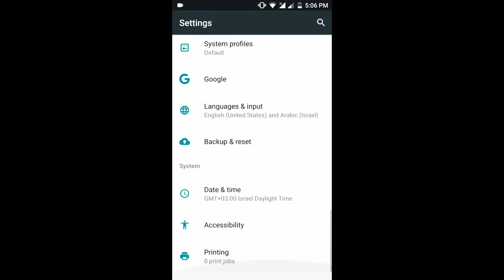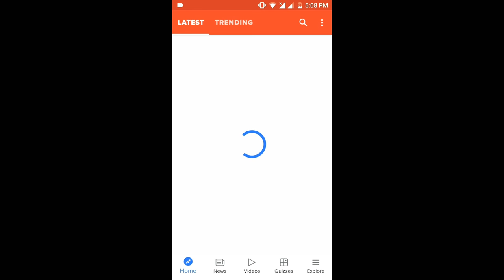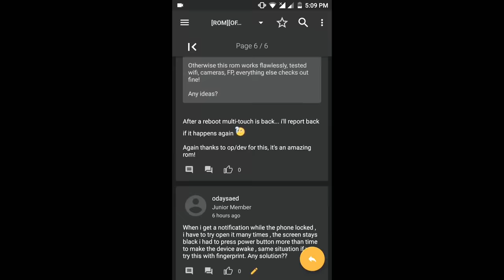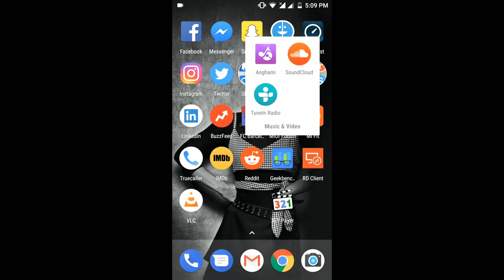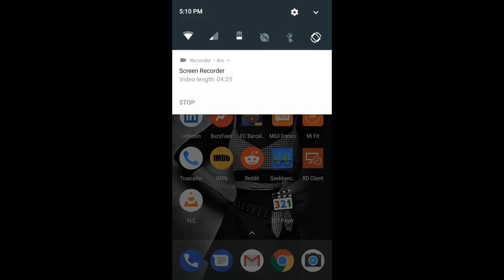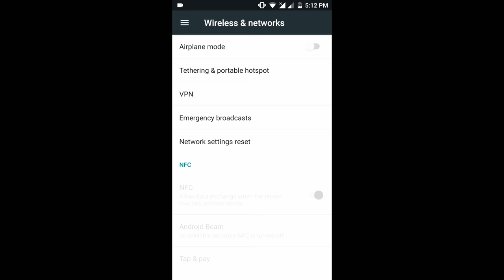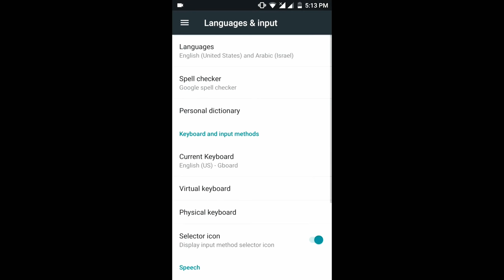Android 7.1.2 Nougat Rom For Xiaomi Mi5 & 5S || Stable Rom || Fingerprint, Camera, Sensors, Volte